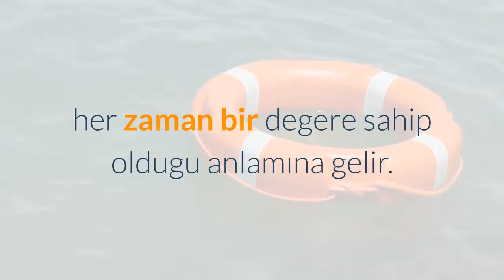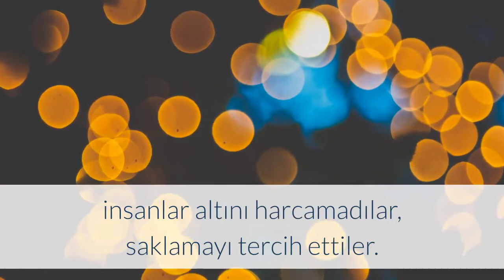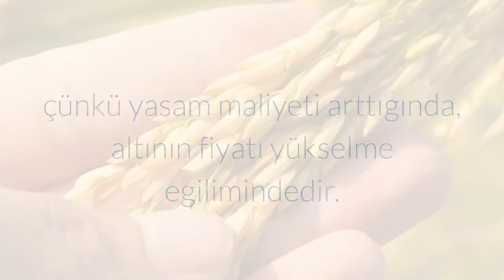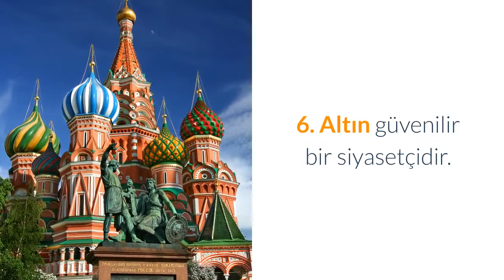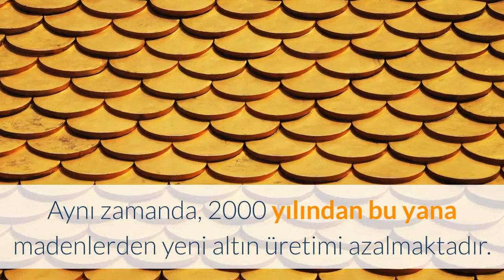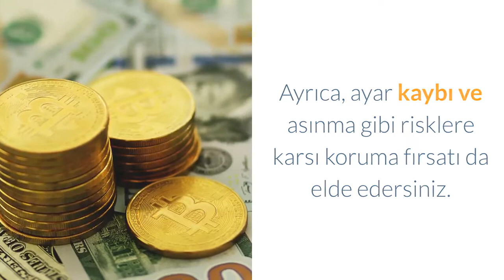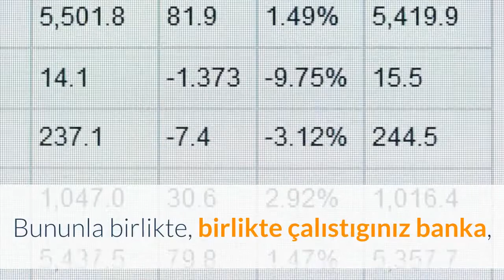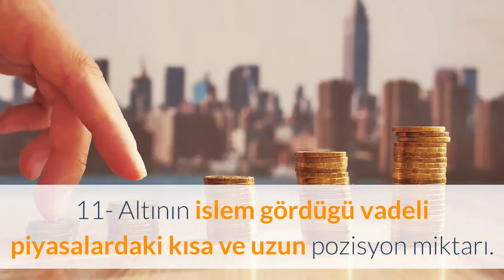ALTIN YATIRIMI YAPMAK İÇİN 10 İYİ NEDEN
Altına yatırım yapmanın avantajları, altın her zaman değerli mi,  altın fiyat ları, altın her zaman yükselir mi, altın hesabı nedir, , altın sahibi olmak, enflasyon ve deflasyona karsı iyi bir koruyucu,
Altın fi, altın fiat, altın fiyat, altın fiyatları hakkında ayrıntılı bir video serisi.

ALTIN FiYATINI ETKiLEYEN FAKTÖRLER

A) Tarih boyunca altın, özel ve degerli bir meta olarak görülmüstür. Altın bugün de aynı anlama geliyor.
B) Bugün, altın sahibi olmak, enflasyon ve deflasyona karsı iyi bir koruyucu unsuru olmasının yanı sıra iyi bir portföy çesitlendiricisi olabilir.
C) Küresel bir deger deposu olarak altın, jeopolitik ve makroekonomik belirsizlik sırasında finansal teminat saglayabilir.

Simdi Biraz Altın Sahibi Olmak için 10 iyi sebebe bakalım.

1. Temel içgüdü. Altının sahibi olma güdüsü.
Altın yatırımı insanlarda tasarruf güdüsünü artırır.
Yüzyıllar boyunca, altını elde ettikten sonra, insanlar altını harcamadılar, saklamayı tercih ettiler.
Tarihsel deneyim, altın sahibi olanın,  daha fazla altın istedigini göstermistir.

2. Altın neden daima degerlidir.
Kagıt para, madeni para veya diger varlıkların aksine, altın çaglar boyunca degerini korumustur. insanlar altını zenginliklerini bir nesilden digerine aktarmanın ve korumanın bir yolu olarak görüyorlar. Eski zamanlardan beri insanlar bu degerli metalin benzersiz özelliklerine deger verdiler. Altın korozyona ugramaz. 24 ayar saf altın ancak 1063°C derecede erir. Böylece madeni para ile çalısmayı ve damgalamayı kolaylastırır. Dahası, altın diger elementlerin aksine benzersiz ve güzel bir renge sahiptir. Altındaki atomlar daha agırdır ve elektronlar daha hızlı hareket eder ve bir miktar ısıgın sogurulması olusturur; Einstein'ın görelilik teorisini anlamaya çalısan bir süreç.

3.Dolar. aslında sadece bir kagıt. Bunu aklında tut.

ABD doları dünyanın en önemli rezerv para birimlerinden biri olmasına ragmen, doların degeri 1998 ile 2008 arasında  diger para birimleri karsında kalıcı olarak düsmüstü.  Bu durum insanları, altının güvenli limanına akmaya yönlendirirdi. Altının fiyatı 1998 ile 2008 arasında neredeyse üç katına çıktı ve 2008 baslarında ons basına 1.000 dolarlık bir dönüm noktasına ulastı.
Ve 2008 ile 2012 arasında ise neredeyse tekrar iki katına çıktı ve yaklasık 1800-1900 dolar seviyesine ulastı.

4. Enflasyon Riskinden Korunma Amaçlı Altın.

Altın tarihsel olarak enflasyona karsı mükemmel bir korunma olmustur, çünkü yasam maliyeti arttıgında, altının fiyatı yükselme egilimindedir. Son 50 yılda yatırımcılar yüksek enflasyon yıllarında altın fiyatlarının yükseldigini  gördü. Bunun nedeni, ülke para birimi enflasyona iliskin satın alma gücünü kaybettiginde, altın bu para birimleri nezdinde yükselme egilimindedir.

Dahası, altın iyi bir deger deposu olarak görülüyor, bu nedenle insanlar yerel para birimlerinin deger kaybettigine inandıklarında, altın almaya tesvik edilebilirler.

5. Altın sizi korur.
Deflasyon, fiyatların düstügü, ticari faaliyetin yavasladısı ve ekonominin bunalıma girdigi bir iktisadi olaydır.

1930'ların Büyük Bunalımından bu yana küresel olarak görülmeyen, ekonomik depresyonda altın degerini korumustu.

Depresyon sırasında altının göreli satın alma gücü yükselirken, diger varlık fiyatları keskin bir sekilde düstü. Çünkü insanlar nakit biriktirmeyi seçtiler ve nakit tutacak en güvenli yer o zaman altın ve altın paraydı.

Altına nasıl yatırım yapabilirim. Altın birikimimi nasıl karlı bir yatırıma dönüstürebilirim.

Altın birikimini yatırıma dönüstürmek için en çok tercih edilen yatırım kanalı altın hesaplarıdır. Altın hesabı ile güvenli bir sekilde, altın satın alıp, tekrar satabilirsiniz ve nakliye veya depolama ile ilgili herhangi bir sorun yasamazsınız.

Altın üretim ve yatırım amaçlı kullanılan aynı zamanda da uluslararası piyasalarda islem gören bir yatırım aracıdır. Altının fiyatını etkileyen faktörler, altının arz ve talebini etkileyen faktörlerdir. Bunlar ise;

1- Mücevher talebi basta olmak üzere altına olan endüstriyel talep.

2- Madencilik Sirketlerinin altın çıkarma maliyetleri.

3- Altın arz ve talebinde agırlıkları yüksek olan ülkelerin jeopolitik durumları.

4- Petrol ve diger emtiaların fiyatları.

5- Merkez bankalarının altın alıs ve satıs islemleri.

6- Merkez bankalarının para politikaları.

7- Reel faiz hadleri.

8- Enflasyon oranları.

9- Dünya ekonomilerinin büyüme hızları.

10- Altın üreticilerinin hedging islemleri.

11- Altının islem gördügü vadeli piyasalardaki kısa ve uzun pozisyon miktarı.

12- Spekülatif amaçlı islemler.

13- ABD Doları'nın diger para birimleri karsısındaki degeridir.

Tesekkürler arkadaslar. iyi günler dilerim. Charles Dickens'ın dedigi gibi "altın kadar iyi." günler.